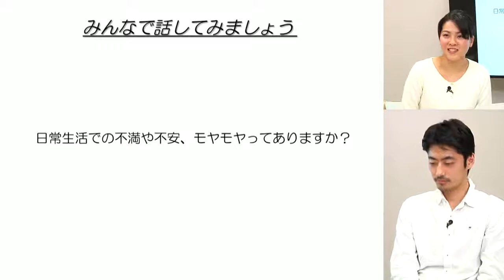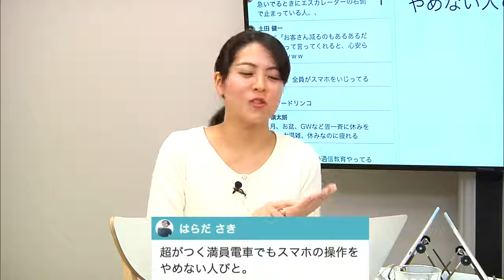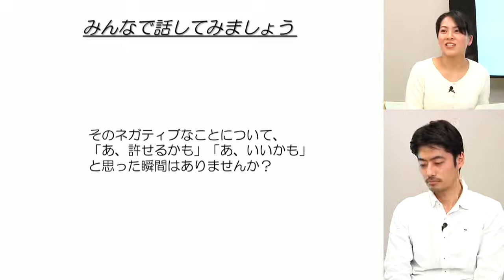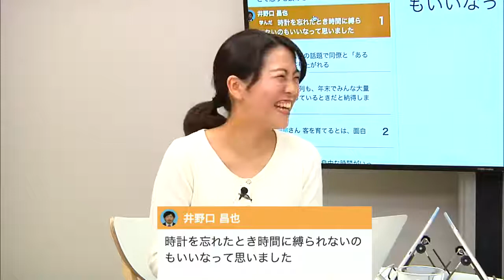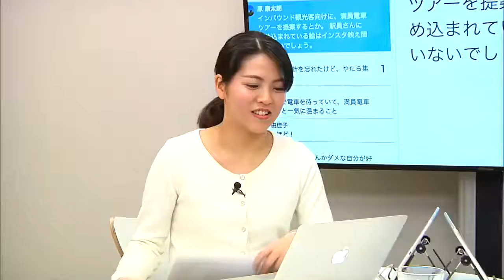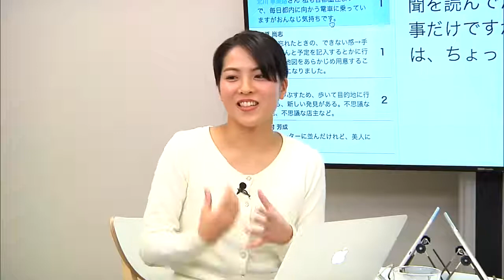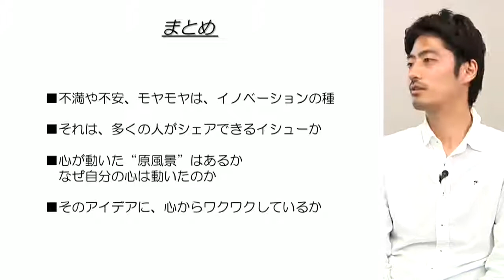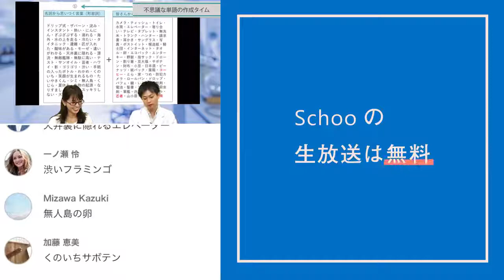【Schoo】注文をまちがえる料理店から学ぶコンセプトメイキング | 小国 士朗 先生 #4 Q.お客さんを巻き込む仕組みをどれだけ作ったのか～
▼授業詳細
【授業概要】
■授業の流れ

・授業概要説明／講師自己紹介

・注文をまちがえる料理店について
ーそもそも注文をまちがえる料理店とは

・話題となった「注文をまちがえる料理店」の裏側を探る
ーコンセプトメイキングについて
-注文をまちがえる料理店が生まれた背景
-形にするまでの思考・プロセス公開（上手く行かなかった点含む）
-周囲の巻き込み方
-今後の展望

・発想法を体感するワークショップ
（例）注文をまちがえる料理店のように考えられるプロジェクトは？

※内容は変更になる可能性があります

【講師名】
小国 士朗 先生 (注文をまちがえる料理店　発起人)

下井田 春佳 (スクー放送部)

◆同ジャンルの「企画提案」に関するその他の授業はこちら